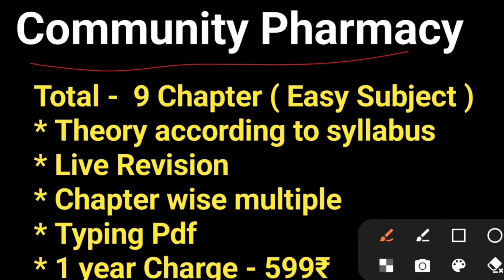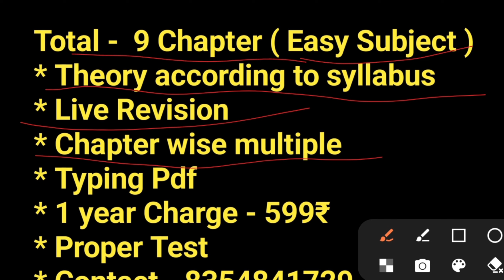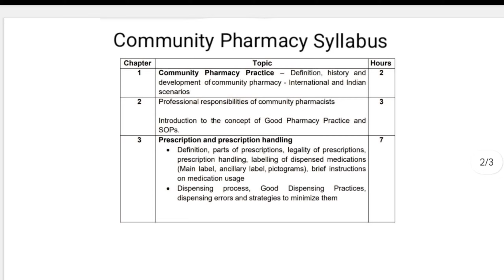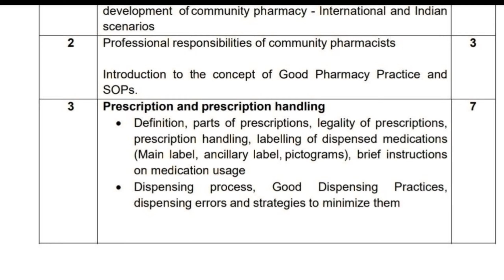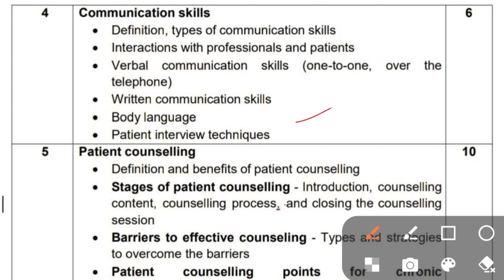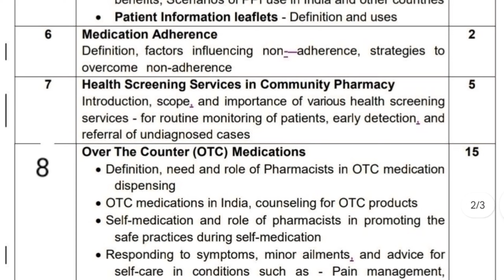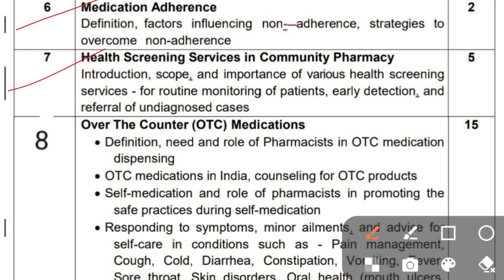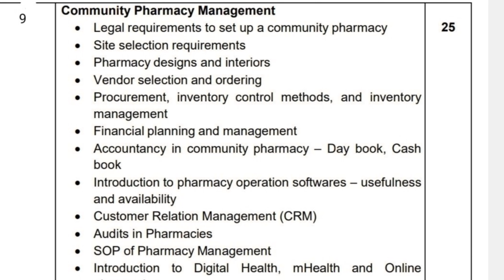Community Pharmacy Syllabus || Dpharm 2nd year Batch 2024 - 25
Community Pharmacy syllabus